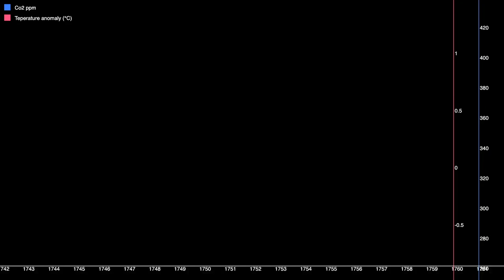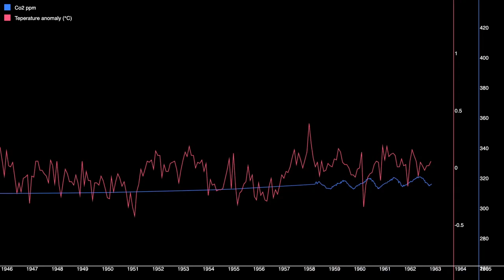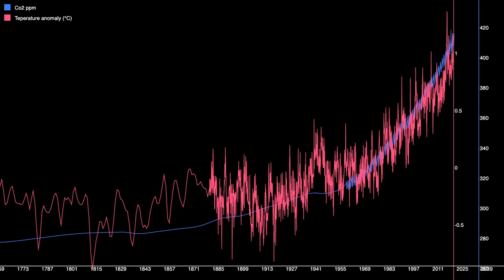Global Warming Data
Lewisburg Tech is a sorta company where we make websites and do tech support.

This is a video showing climate change data since approximately the start of the industrial revolution. which gets its data from the Law Dome ice core and the Mauna Loa observatory.

The music was written by me